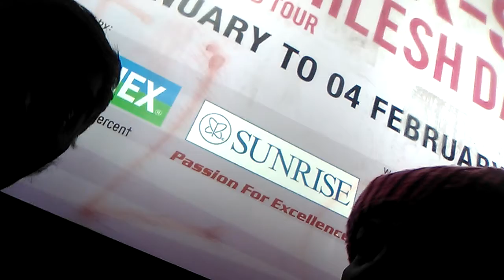Mariamma worked at Nirman led by Subhash Bhatnagar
I supported the work of Nirman.